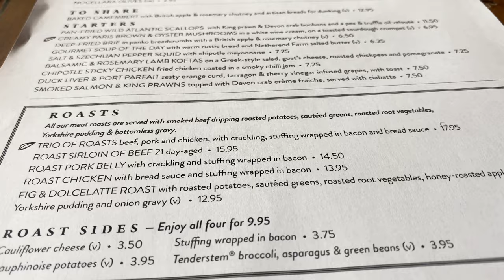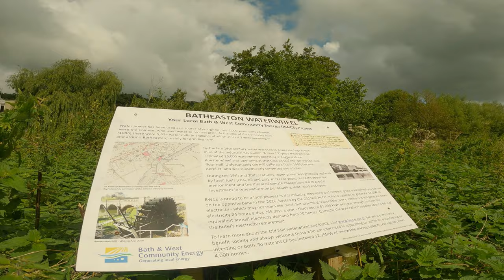Things To Do In Bath, UK | Visit Bath || The Bathampton Mill || BATHEASTON || BATHEASTON VILLAGE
Things to do around Bath: On the outskirts of Bath, are the picturesque villages Bathhampton and Batheaston . They can be access by a toll bridge across River Avon which is just £1.
Bathhampton Mill, is a waterside country pub with a riverside garden and terrace which are perfect for watching the boat trips to the weir.
The restaurant serving well presented and deliciously tasting English food.

Car Parking is available in the pub which is free for patrons or chargeable if you want to one of many riverside walks or bike paths.

Location: Bath,UK
chapters
0:00 intro
0:28 The Car Park ( Bathampton Hill )
1:00  Boat Rides in River Avon
2:29 The Bathampton Hill Restaurant - Bath,UK

6:30 Batheaston Village - BATH,UK

GADGETS USED:
SD CARD
Seagate Portable SSD Drive
MacBook Pro